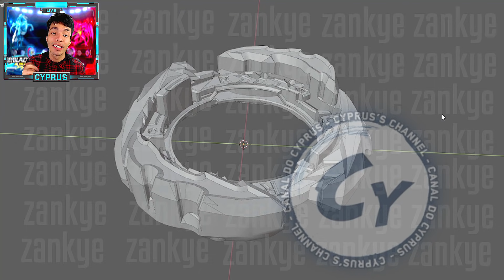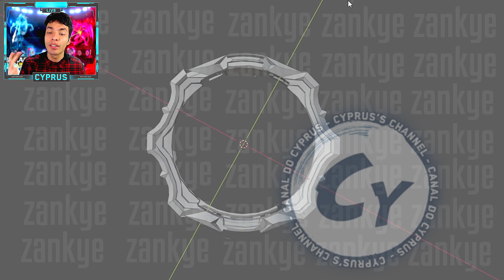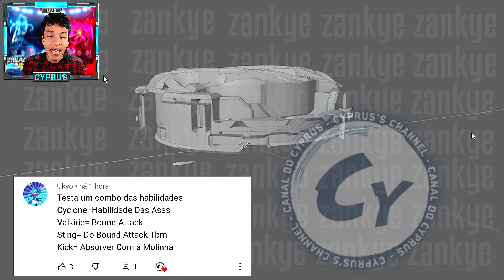O que tem DENTRO das layers QUAD DRIVE?! Beyblade Burst QD Hasbro Season 6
Junto com  o @zankye   exploramos ainda mais os modelos 3D das layers do possível sistema Quad Drive Beyblade Burst Hasbro! Dentro destas layers  encontramos MAIS geometrias adicionais, dando a entender que o novo sistema da Hasbro terá suporte aos modos High e Low, e armors compatíveis com Beyblade Burst Dynamite Battle.

Neste modelo do Cyclone Roktavor R7, decompomos o modelo 3D como exemplo e está difícil afirmar sobre gimmicks em sua camada de energia, já que os modelos dentro do app podem variar em relação ao produto real. Porém, o que vemos da adaptação de Beyblade Burst Dynamite Battle e o que tem DENTRO das layers Quad Drive, as armors estão praticamente garantidas nos beys Hasbro, e seus DB Cores Hasbro aparentam ter um encaixe diferente, mas com QR Codes presentes e mecanismos de trava dentro das layers Quad Drive.

Considerando que no anime Beyblade Burst Dynamite Battle já havíamos ouvido o nome Dynamite Drive system, já temos um dos nomes confirmados, e o constante foco em uma gimmick do beystadium onde as pontas  se encontram para direcionar ataques ao centro, o formato externo nas pontas Quad Drive são cônicas o suficiente para encaixarem-se no formato encontrado ali. O modo também se torna opcional ao remover o módulo Quad Drive da ponta, permitindo que pontas normais e combos comuns possam lutar nos beystadiums do sistema Quad Drive Beyblade Burst Hasbro.